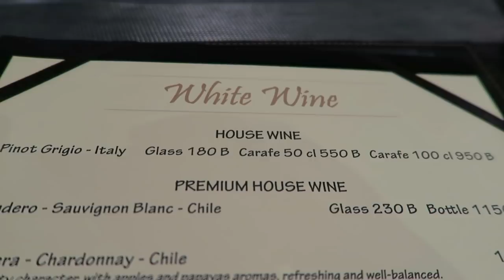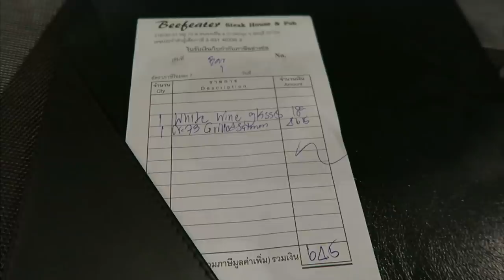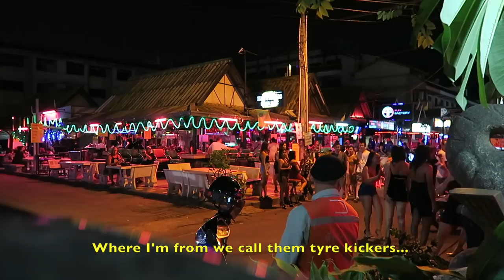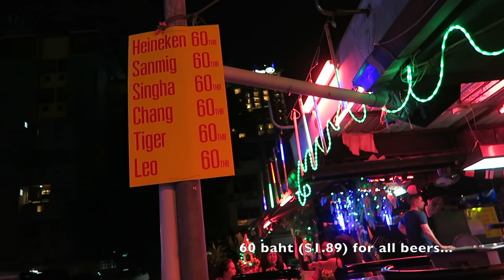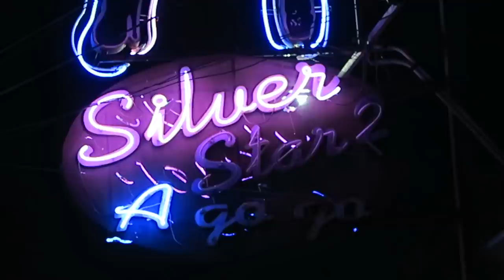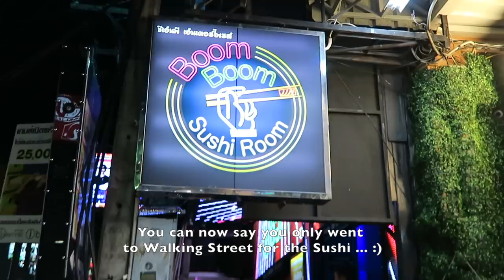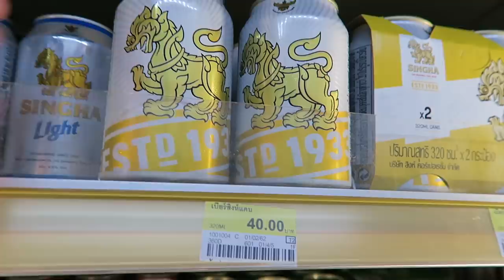Pattaya Night Scenes - Vlog 312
Important: If you are thinking of booking any hotel through agoda, please book direct through the at no extra cost to yourself. Thank you for your support.

 A video taken in Pattaya, Thailand. The footage starts from around 9pm. On this night I first went to try the expensive steaks at Beefeater, before venturing on to Soi 7 for a couple of beers, then on to Walking Street around 11pm...

Parts of this video include:
0:04 Full night preview
1:42 Is the Beefeater 'Simply the Best' in Pattaya?
1:57 Location of the Beefeater
2:10 Very popular restaurant, best to book a table in advance to avoid disappointment
2:19 Go to a steak restaurant, and order the fish???!!! What is wrong with me...???!!! :)
2:55 Best salmon I ever had, think it was a combination of being cooked perfectly and the seasoning
3:19 Anyone for pickled beets?
3:35 Cheap Charlie's look away now... :)
4:00 Tall & short, never gets old
4:15 legs legs legs
4:29 Kiss Food & Drinks 24 hr restaurant, not fancy but an affordable alternative close by to the Beefeater
4:42 Baht bus to Soi 8
5:29 Soi 8 looking quiet
5:40 Glued to the screens
6:12 Pandora bar front views
6:36 Double bird
7:02 Spill the drink ritual
7:17 3 times a nice girl
7:30 Bar playing a copyright free song
7:44 Will he/won’t he?
8:58 Pink hair party girl
9:10 Broken hearted person choosing the songs at Pandora Bar
10:06 Fresh enthusiastic arrivals
12:08 One more beer, happy hour all day and night
13:16 A peck on each cheek
13:32 Silver Star 2 bar
13:51 Another great sounding live band in Pattaya, guitar was on point
14:29 Lovely Corner bar, Soi 7
14:52 Was he or wasn’t he?
15:23 What costs $190 a night, and has no shortage of customers?
16:02 Beach road montage
17:18 Bar Complex next to Pattaya beer garden, a guy taking the Muay Thai seriously
19:21 Walking Street scenes
20:43 Dark skinned beauty, yes please where do I sign… :)
21:31 Outro

1st song
Three Chain Links – Hot Nights in Los Angeles

Outro song
Termite Infested White Picket Fence - Tomove